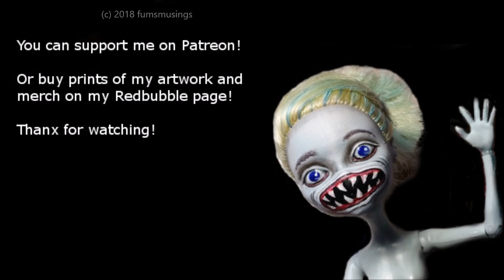Mini Witch DIY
Mini witch Halloween decoration DIY